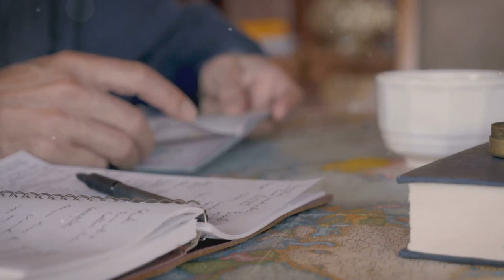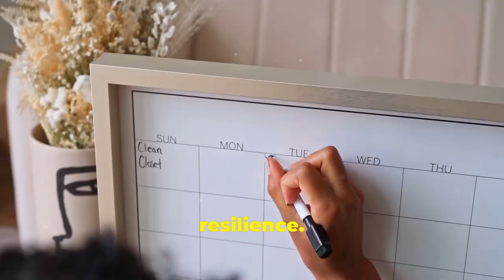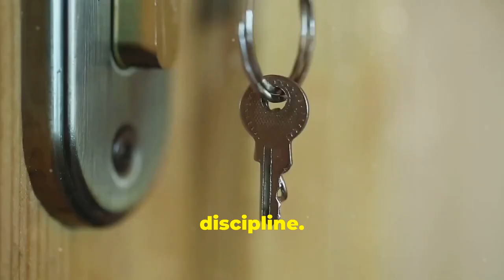Epictetus: A Guide to Good and Evil (2024)!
Epictetus: 'We are not disturbed by events, but by the views which we take of them.'

Epictetus holds the key to unlocking your true power by understanding the concepts of good, evil, and the choices we make - get ready to transform your life!

Discover how to navigate life's moral complexities and embrace your ability to shape your own destiny.

Let Epictetus guide you on a transformative journey towards self-mastery and personal growth.

Watch now to unlock the secrets to a more fulfilling and purposeful life.